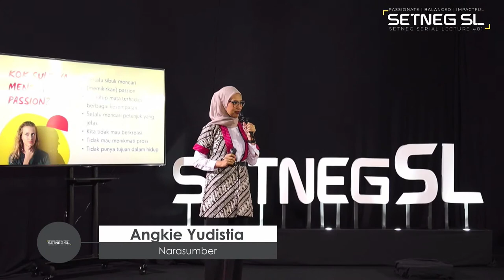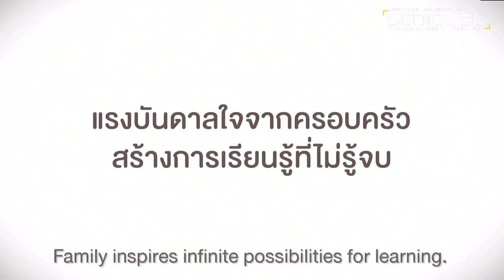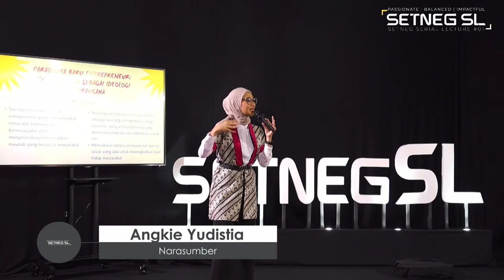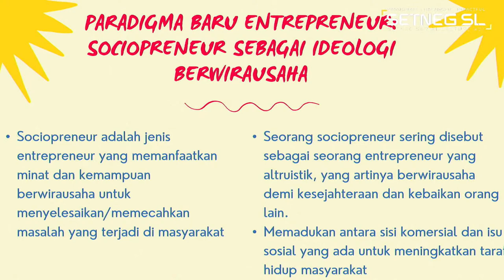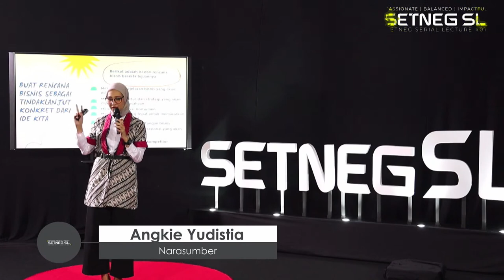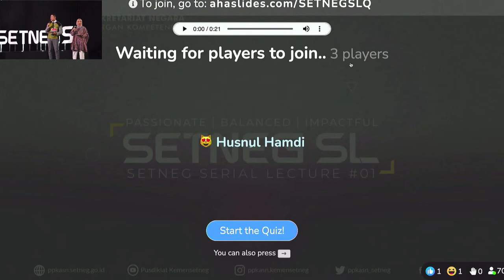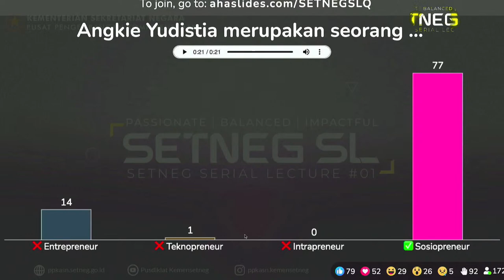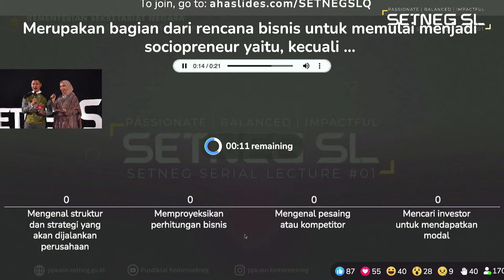Angkie Yudistia | Impactful Sociopreneurship | Setneg Serial Lecture #01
Halo SobatGaharu!

Pandemi Covid-19 telah menggeser konsep Work-Life Balance menjadi Work-Life Integration. Tak kurang dari 670 peserta yang hadir secara virtual di hari ke-2 Setneg Serial Lecture #01 sudah mendapatkan wawasan baru dari konsep itu.

Ingin seperti mereka yang bisa dapat pengalaman dan wawasan baru yang menarik dan bermanfaat? Yuk gabung di Setneg Serial Lecture #01 hari ke-3 pagi ini, Kamis, 21 Oktober 2021, pukul 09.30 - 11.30 WIB pada Webinar: "Impactful Sociopreneurship" dengan menghadirkan Narasumber Angkie Yudistia (Staf Khusus Presiden RI).